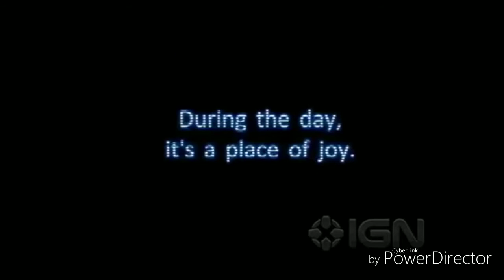Five Night's At Freddy's 1 Trailer Ambience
Ever wanted to hear the ambience from the Fnaf 1 trailer? Well here ya go